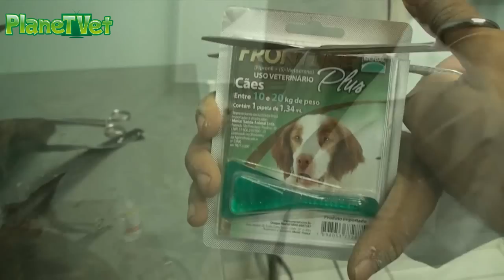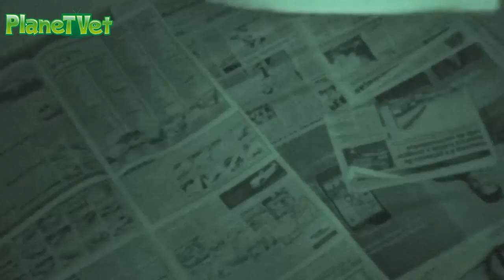PlaneTVet - TV Animal - Acorrentados...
Delegacia de Proteção aos Animais contou com o apoio do PlaneTVet para salvar mais algumas vidas em Campinas interior de São Paulo. Veja o vídeo e entenda a história dos acorrentados...